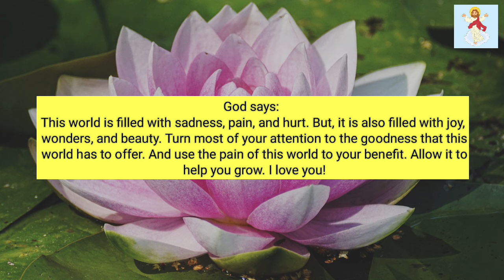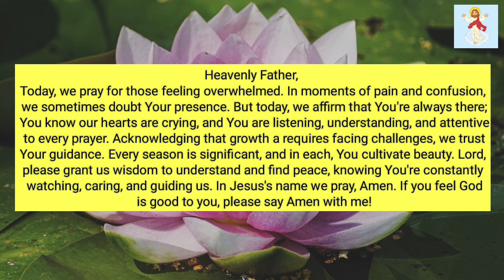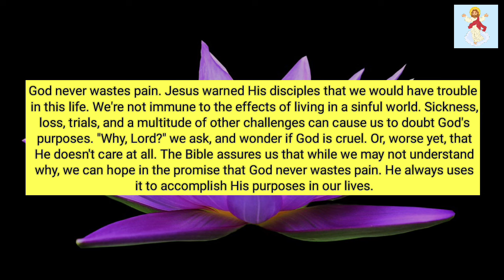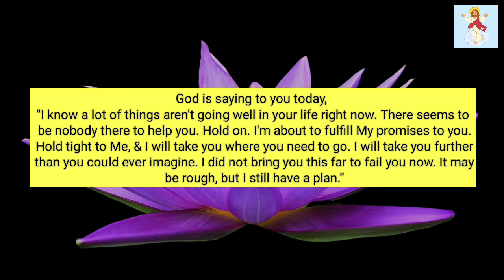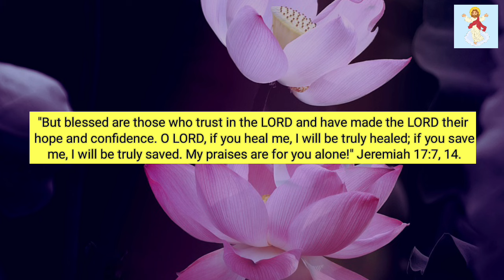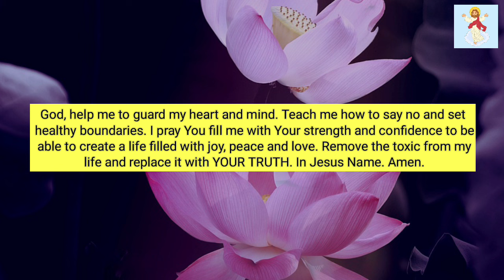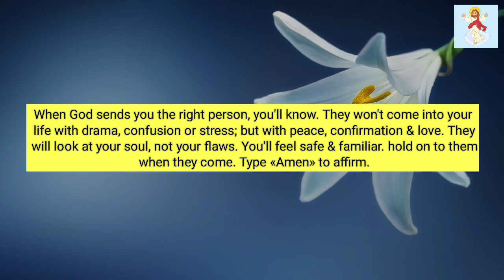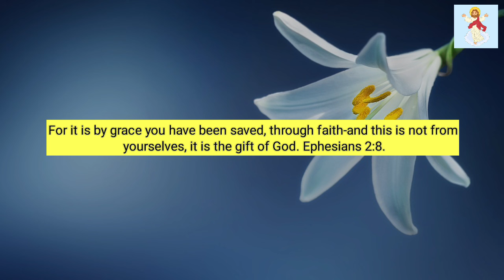11:11💌 God Says, You Are Chosen For The Gift OF $200,000,000...!! 📩God Blessings @God Miracles 11:11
11:11💌 God Says, You Are Chosen For The Gift OF $200,000,000...!! 📩God Blessings @God Miracles 11:11